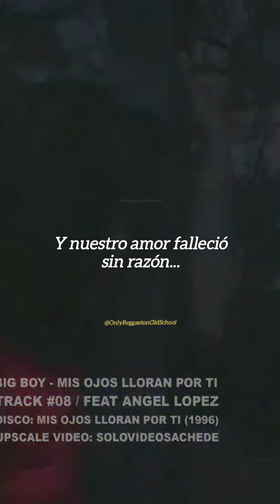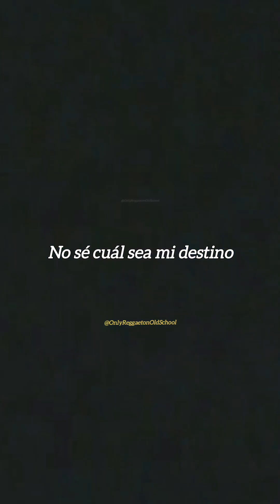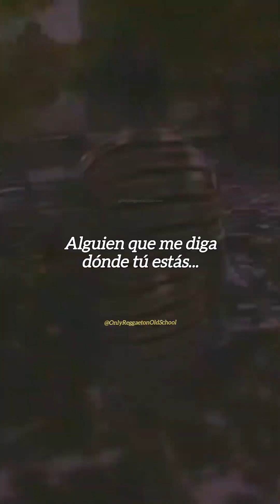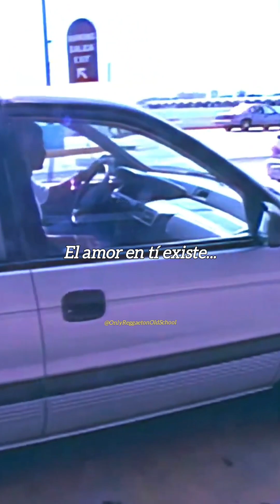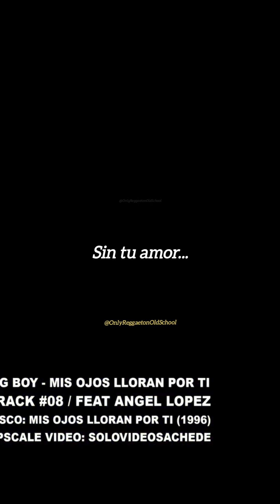Mis ojos lloran por tí - Big Boy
Big Boy - Mis ojos lloran por tí
Album: Mis ojos lloran por tí